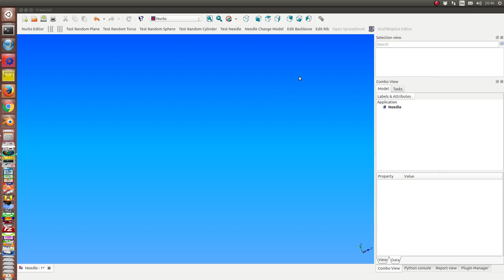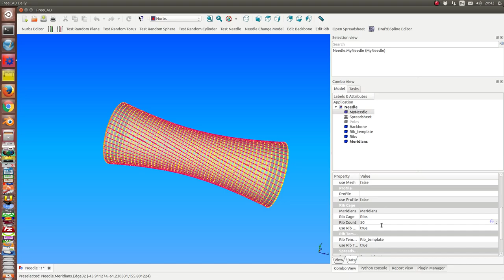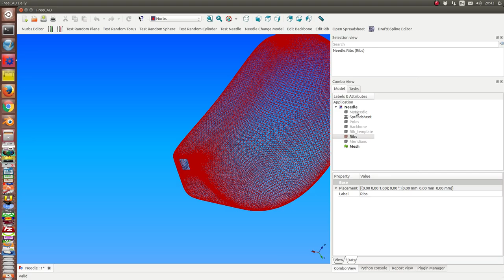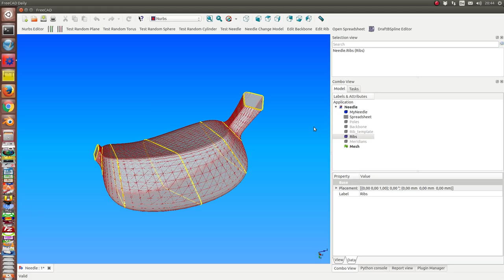gui to change the model for a needle from repository